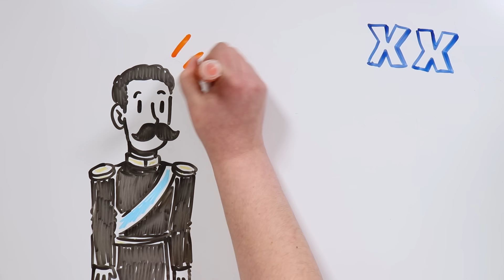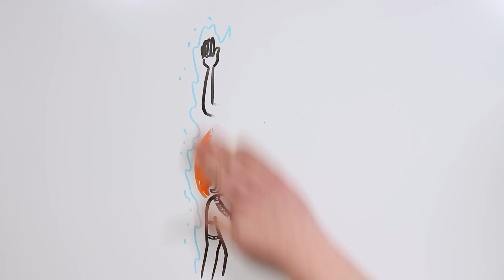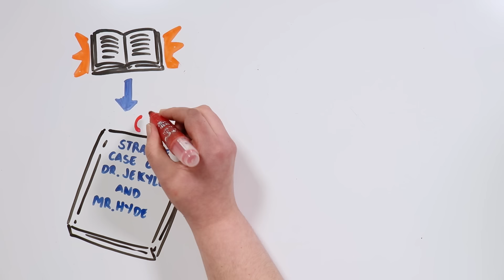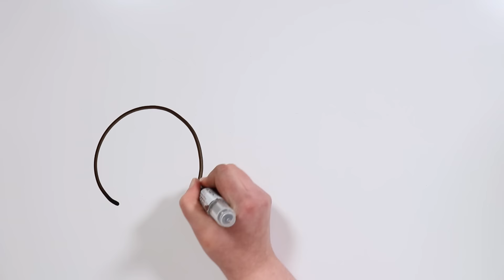DOPPELGÄNGER | Draw My Life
¿Alguna vez habéis pensado en lo genial que sería tener un gemelo? Pues lo más probable es que exista, aunque no lo conozcáis ni sea vuestro hermano. Ya sabéis, eso de que todos tenemos un doble en alguna parte del mundo. Pero, ¿y si es más siniestro y oscuro de lo que pensamos? En eso se basa la idea del Doppelgänger...

👯‍♂ ¡También compartimos esta página en la que puedes inscribirte para conocer a tu gemelo!

😍 ¡Ya en preventa nuestro segundo libro!

★ ¡Hemos publicado nuestro primer libro! A la venta en Amazon y en otras plataformas: shorturl.at/gswx4